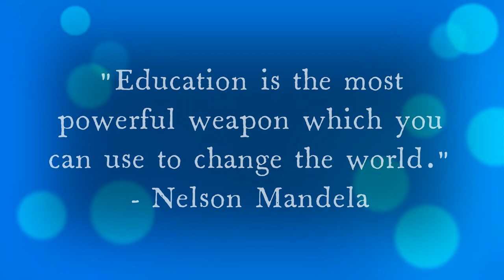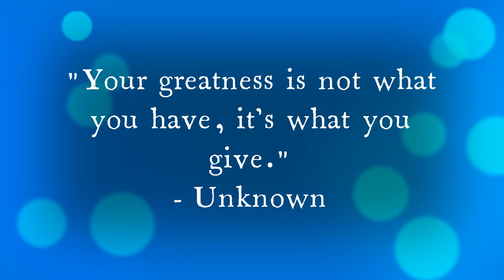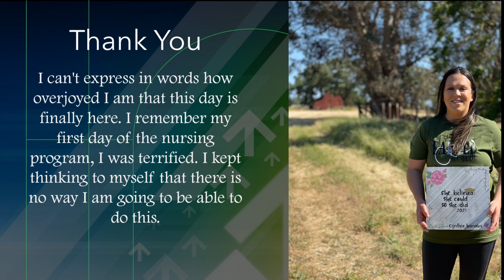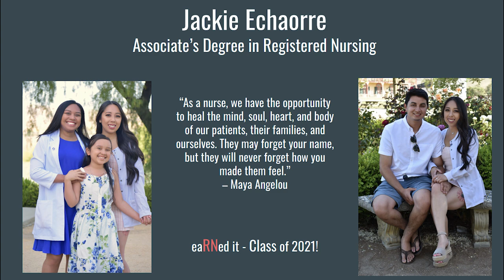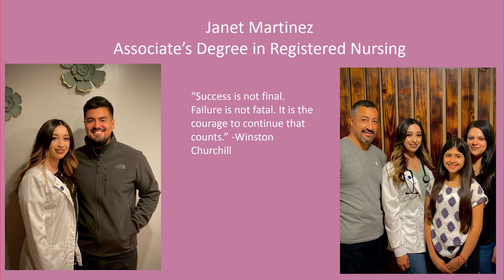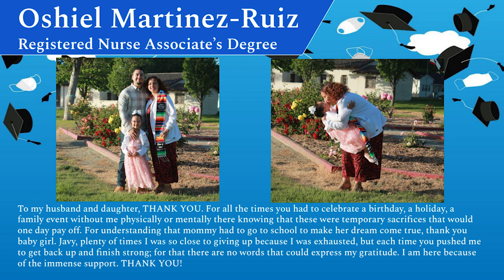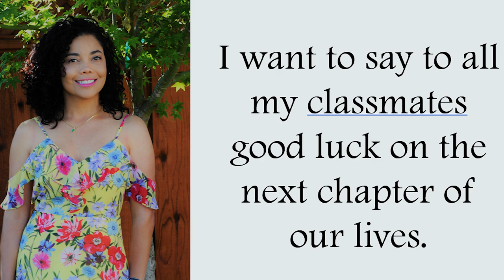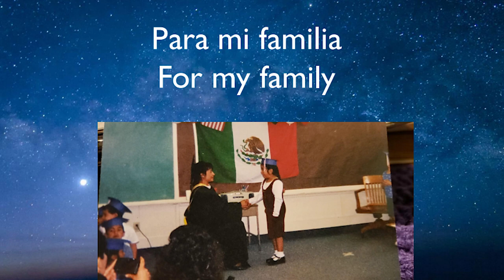Gavilan College Nursing Pinning Video 2021